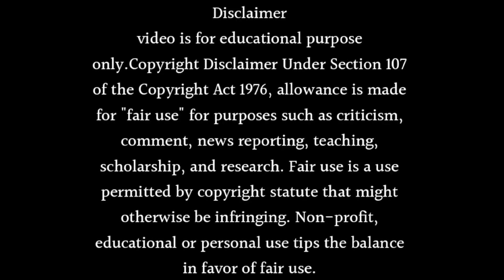COLOURS TV NEW SHOW MERI AASHIQUI TUM SE 2 - STAR CAST UPDATE MERI AASHIQUI TUM SE 2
Want to know Colours Tv New Show Meri Aashiqui Tum Se 2 or Star Cast Update Meri Aashiqui Tum Se 2. Watch this video till end to know all about it.

Queries Solved in This Video:

* Meri Aashiqui Tum Se Hi Season 2 Release Date - Launch Date Confirm it's is BACK
* radhika madan serials
* radhika madan and shakti arora
* radhika madan all movies
* radhika madan new tv show
* radhika madan upcoming show